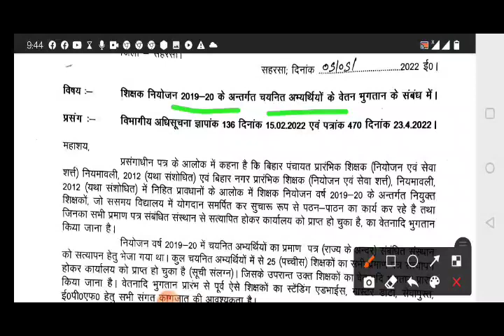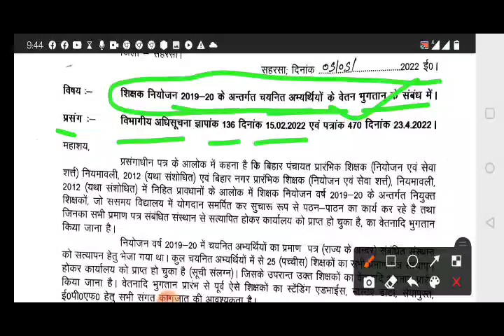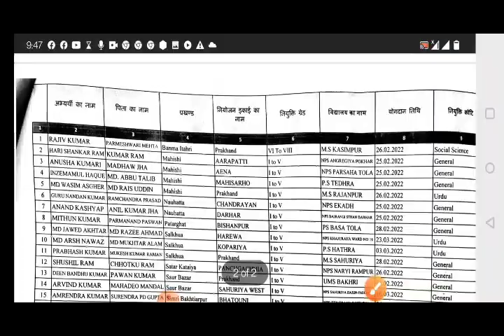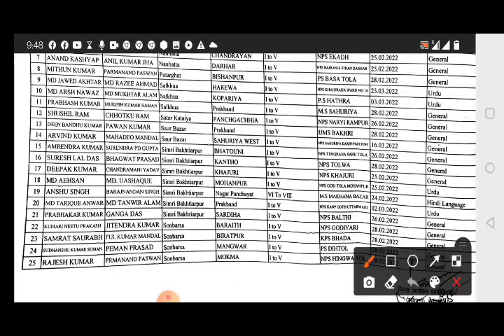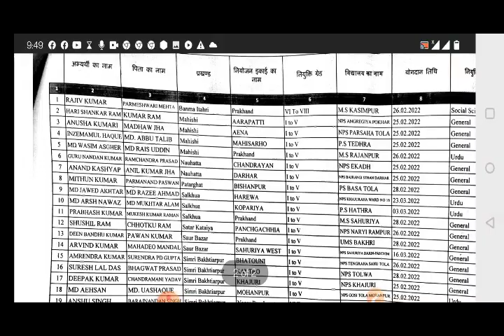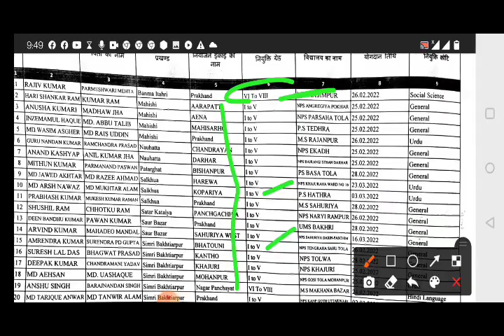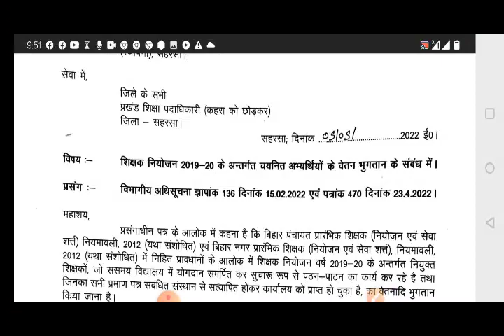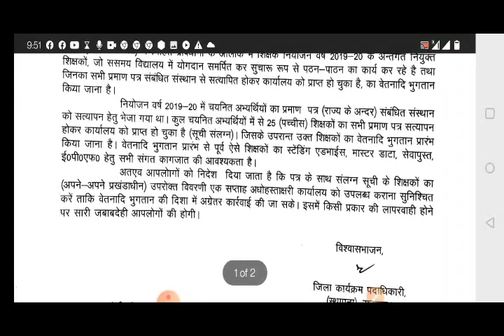नवनियुक्त शिक्षकों को वेतन भुगतान। बहुत-बहुत बधाई।SUN 7H